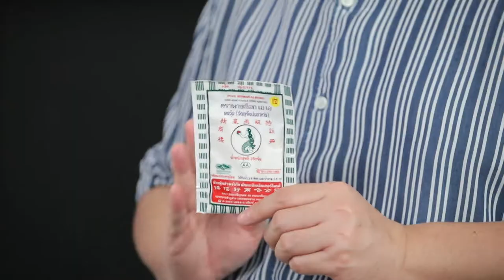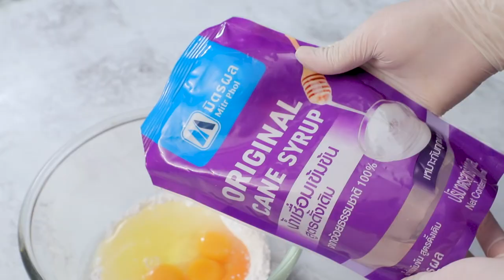รายการ Cooking Guru มะม่วงพุดดิ้ง | EP.262 l (2/3)